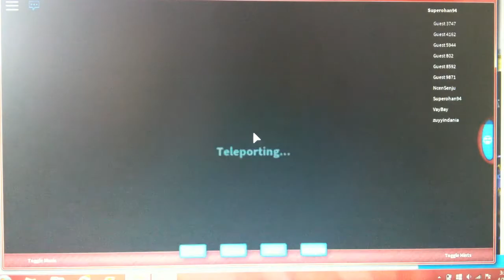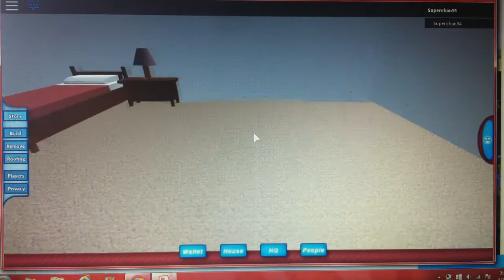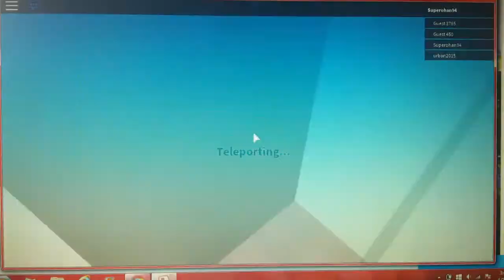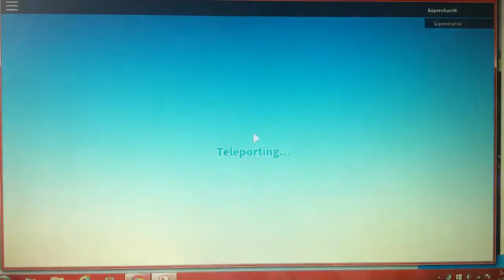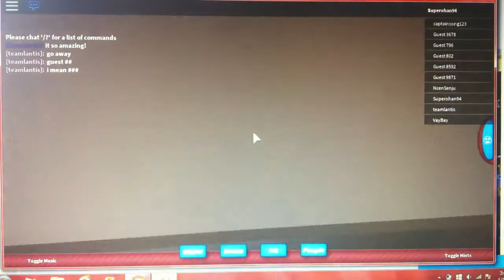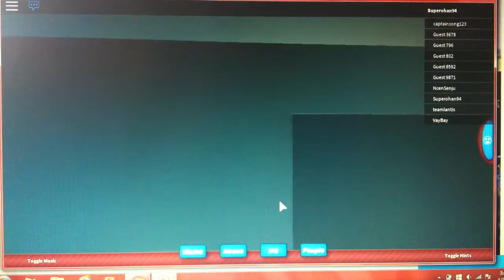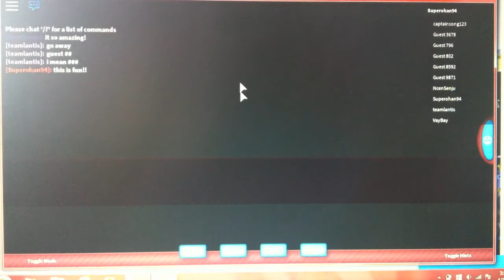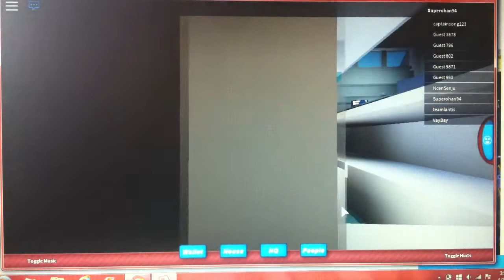Bunny Island | MY OWN ROBOT!! | Roblox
Wow guys were are here for Bunny Island for Roblox and we created a robot with my choices!!

➡TITLES – Intro and Outro Music: ''Press Start'' by MDK